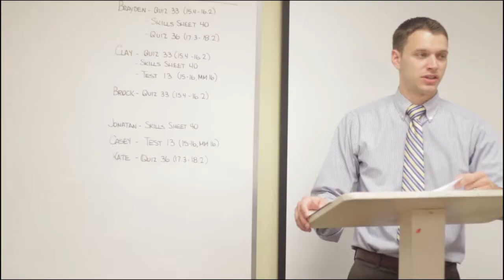LBA Promo 2017